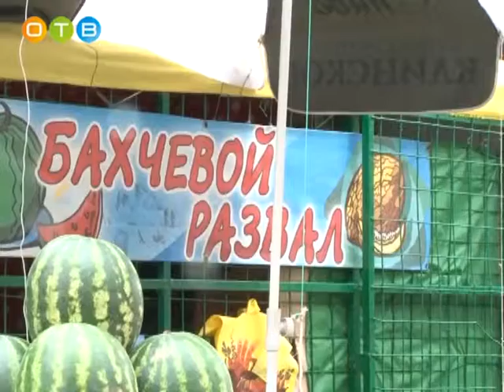Как правильно выбрать арбуз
В летний сезон хочется побаловать себя и насладиться нежным вкусом фруктов. С начала августа в Одинцовском районе начинают работать бахчевые развалы. А это значит, наступает время покупать многими любимую ягоду – арбуз. Как правильно выбрать сезонные бахчевые, разбиралась Анна Пряхина.